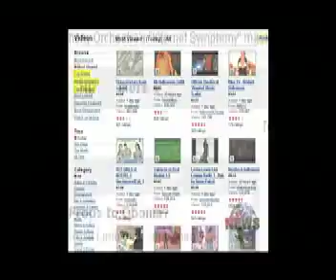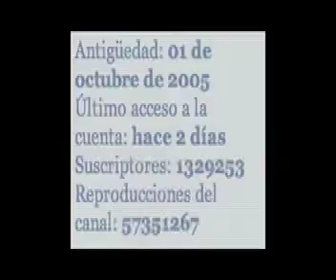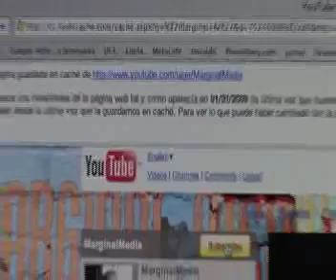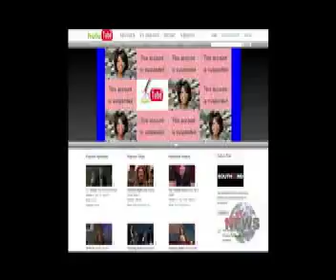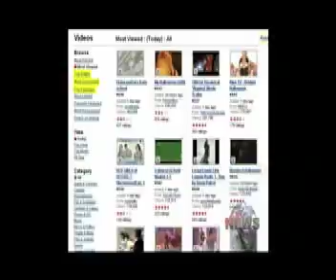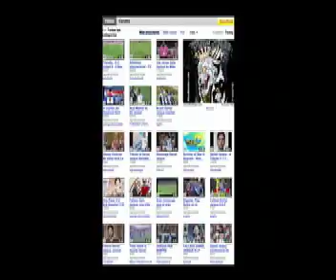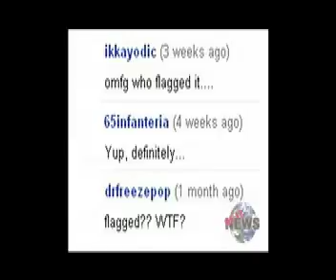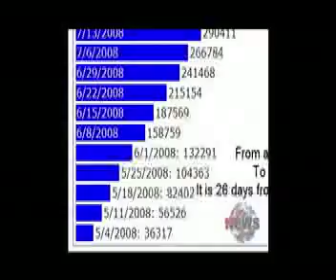El futuro de YouTube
no agan que esto se vuelva una mierda